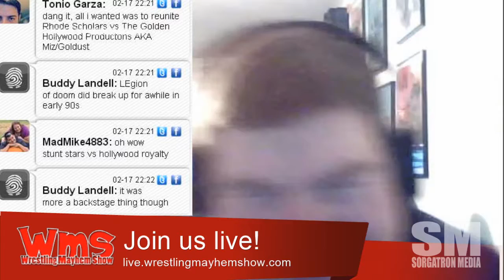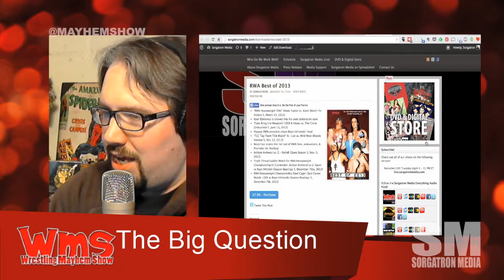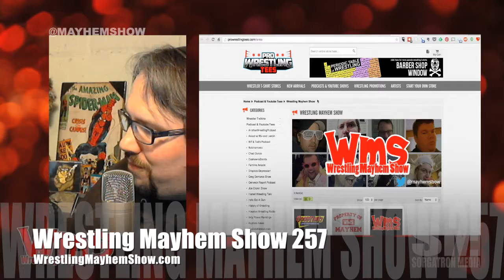The Big Question: What should WWE give up for lent?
Use WMSBigQuestion on TWITTER for a chance to win RWA Best of 2013